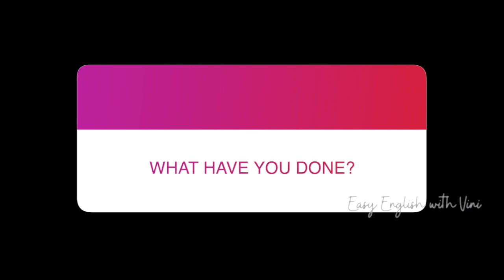എല്ലാവരോടും നന്നായി പെരുമാറണം TALK TO KIDS IN ENGLISH SPOKEN ENGLISH MALAYALAM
TALK TO KIDS IN ENGLISH   SPOKEN ENGLISH MALAYALAM